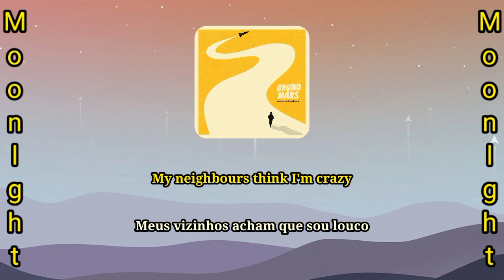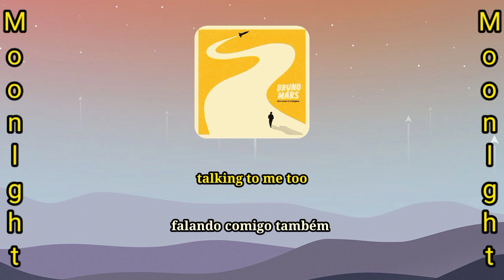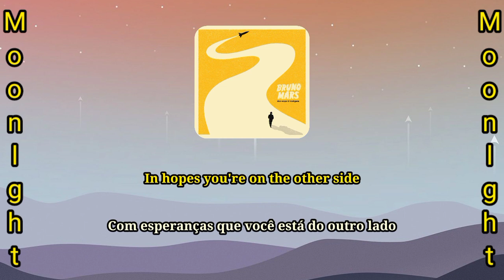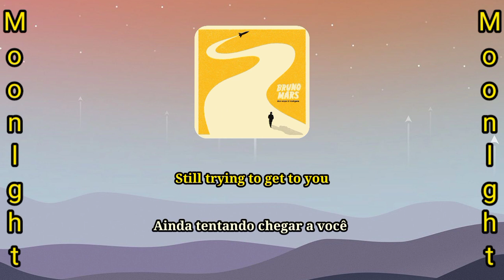Bruno Mars - Talking to the Moon • Letra e Tradução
"Talking to the Moon" é uma música do álbum "Doo-woops & Hooligans" do artista Bruno Mars lançada em 2010

Sinta-se livre para apontar os erros de edição ou tradução nos comentários

Comente também uma música que quer traduzida